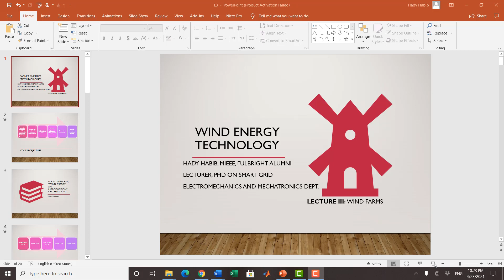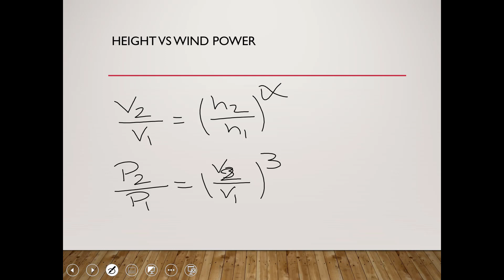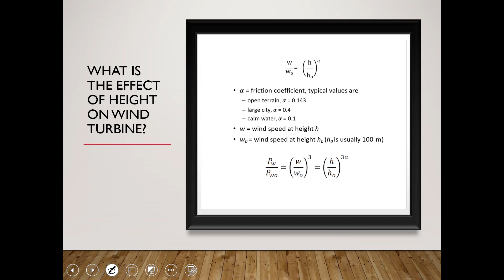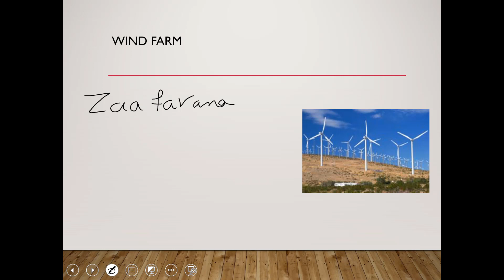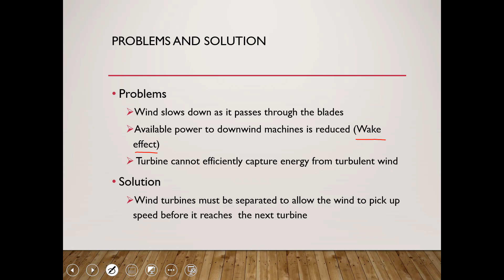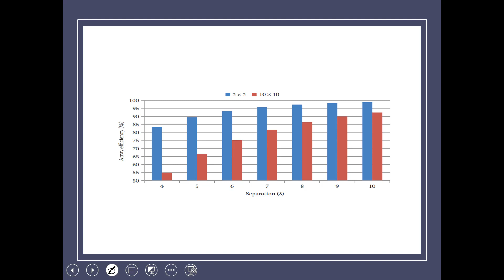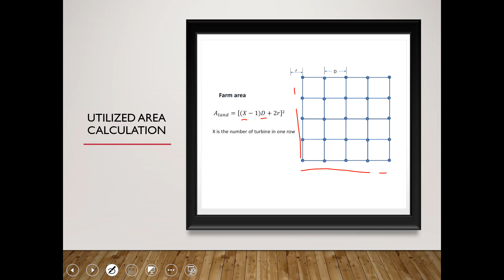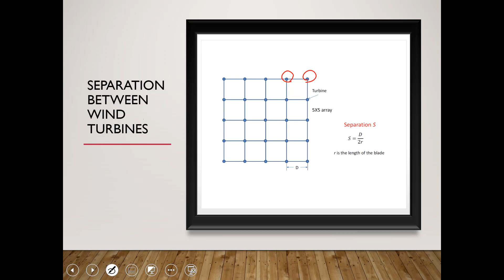Lecture 3 Wind Farm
The video illustrates the concept of wind farm and its problems and calculations. The video is presented in Arabic but presentation is written in English.